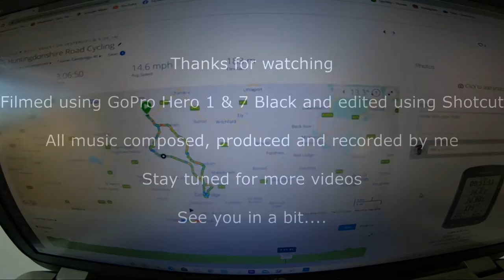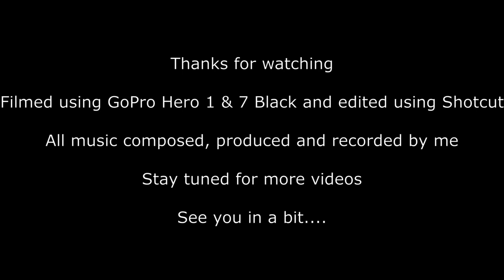Cambridge Blast Bicycle Ride out through the Cambridgeshire countryside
Join me on a 46 mile ride into Cambridge.

This route follows the road down through Fenton, Pidley, Somersham, Colne, Earith, Willingham, Rampton, Cottenham and Histon to Cambridge.

We visit Kings College before heading along The Backs to Histon where we pick up the Guided Bus Route passing Swavesey and Fen Drayton Lakes to St Ives.

From there its a short undulating ride back to Warboys for a well earned cappuccino.

N.B. the mark on my right calf isn't a rookie chain ring grease mark its a tattoo of a rookie chain ring grease mark!

Filmed using the GoPro Hero 1 & Hero 7 Black and edited using Shotcut.

All music composed, produced and recorded by me.